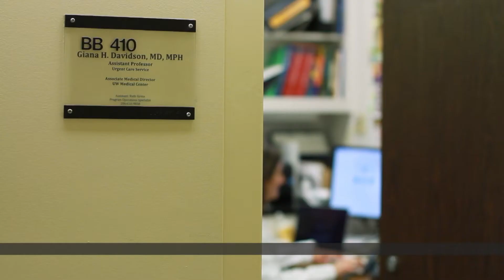Surgery or Antibiotics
Dr. Giana Davidson, a surgeon with UW Medicine in Seattle, talks about a University of Washington research study  that is determining whether antibiotics are a good alternative to surgery for appendicitis.

This video was produced as part of Pacific Science Center's exhibit Surgery + Innovation, A Better Way to Operate on display from June 2017 until December 2017.